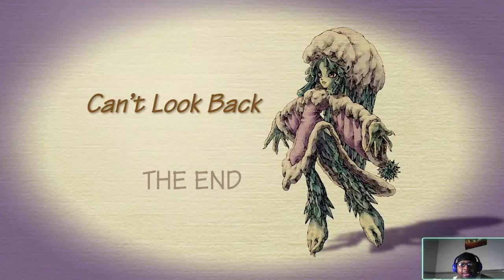Legend of Mana (PS4) pt39 Cant Look Back